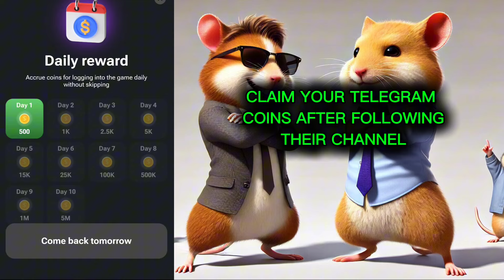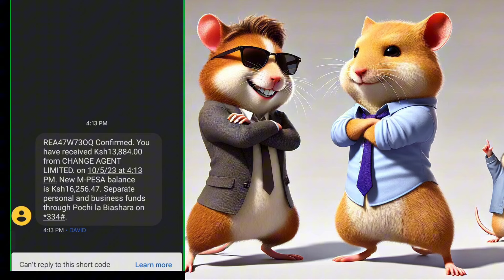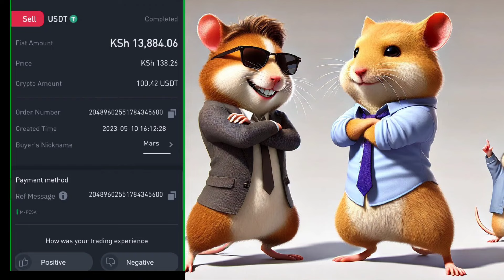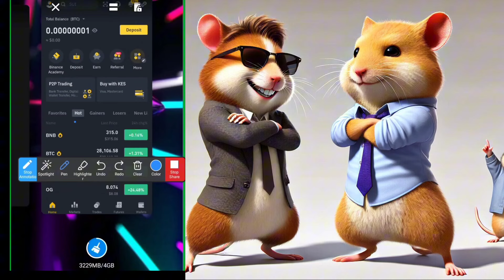How to withdraw Hamster 💰🪙 Kombat coins to binance & mpesa 💸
withdrawinghamstercoins

use the link to join hamster combact 👆🏻👆🏻👆🏻👆🏻👆🏻👆🏻👆🏻👆🏻👆🏻